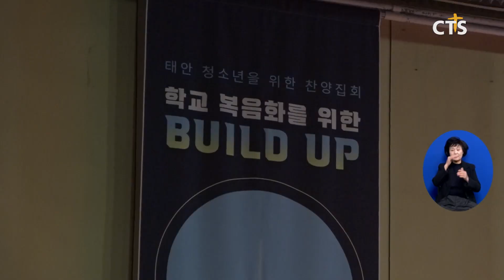태안 청소년을 위한 찬양집회 ‘학교 복음화를 위한 BUILD UP’(중부, 이슬기) l CTS뉴스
태안소망교회가 태안 청소년을 위한 찬양집회를 개최했습니다.

‘학교 복음화를 위한 BUILD UP’이란 주제로 진행된 집회는 태안 각 교회 중,고등부 학생들이 참여했으며 찬양사역팀 브리지 임팩트를 초청해 진행됐습니다.

태안소망교회는 청소년들에게 동아리, 집회 등 다양한 사역으로 학교와 예배생활을 돕고 있습니다.